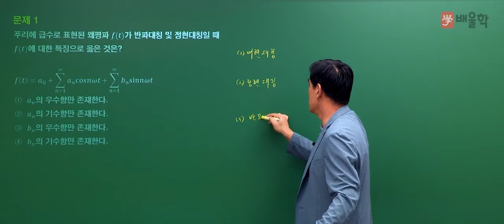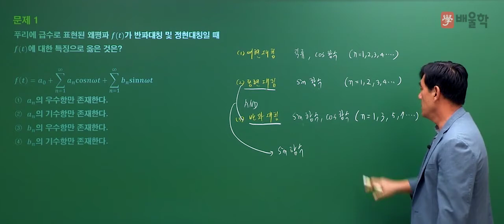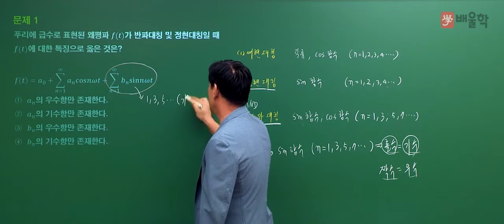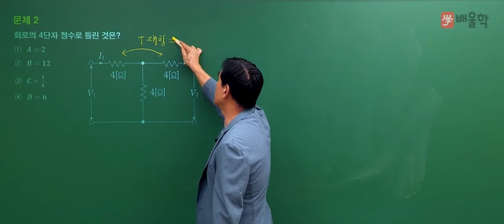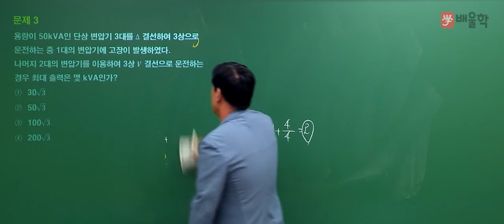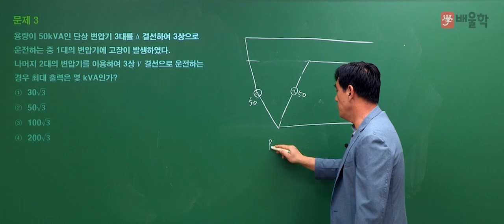[전기산업기사/전기공사산업기사 필기] 2020년 통합 1,2회 필기 기출 풀이 4과목 회로이론 - 윤석만 기술사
2020년 통합 1,2회 전기산업기사 필기 4과목. 회로이론 기출문제 해설 강의!

- 전기산업기사필기, 전기산업기사실기, 전기공사산업기사, 전기산업기사응시자격, 전기산업기사난이도, 전기산업기사자격, 전기산업기사합격률, 전기산업기사실기과년도, 전기산업기사시험일정, 전기산업기사취업, 전기산업기사인강, 전기공사산업기사실기, 전기산업기사과목, 전기산업기사기출문제, 전기공사산업기사필기, 전기산업기사일정, 전기기사전기산업기사, 전기산업기사전기기사, 전기산업기사자격요건, 전기산업기사필기과목, 전기산업기사시험, 전기산업기사합격, 전기산업기사실기합격률, 전기산업기사책, 전기산업기사필기책, 전기산업기사자격증, 전기산업기사과년도, 전기산업기사실기과년도기출문제, 전기산업기사필기기출문제, 전기기사산업기사, 전기산업기사교재, 전기산업기사연봉, 전기산업기사실기문제, 전기산업기사기출, 전기산업기사실기기출문제, 전기산업기사문제, 전기산업기사필기문제, 전기산업기사실기인강, 전기산업기사강의, 전기산업기사인강추천, 전기산업기사필기시험, 전기산업기사관련학과, 전기산업기사실기시험, 전기산업기사필기기출, 전기산업기사전기공사산업기사, 전기공사산업기사전기산업기사, 전기산업기사공부방법, 전기산업기사공부, 전기산업기사시험과목, 전기산업기사준비기간, 전기산업기사실기과목, 전기산업기사필기과년도, 전기기사전기산업기사차이, 전기산업기사실기시험일정, 전기산업기사동영상, 전기산업기사기출문제집, 전기산업기사무료강의, 전기산업기사필기난이도, 전기산업기사공부기간, 전기산업기사필기인강, 전기산업기사과년도문제해설, 전기산업기사문제집, 전기산업기사공부법, 전기산업기사전망, 전기산업기사자격조건, 전기산업기사모의고사, 전기산업기사준비, 전기산업기사필기교재, 전기산업기사필기문제집, 전기산업기사필기시험일정, 전기산업기사회로이론, 전기산업기사책추천, 전기산업기사필기공부, 전기산업기사필기공부법, 전기산업기사필기책추천, 전기기사산업기사차이, 전기산업기사이론, 전기산업기사기초수학, 전기산업기사실기난이도, 전기공사산업기사시험일정, 전기산업기사3회실기, 전기산업기사필기강의, 전기산업기사온라인강의, 전기산업기사인터넷강의, 전기산업기사시험자격, 전기산업기사합격후기, 전기산업기사응시, 전기산업기사동영상강의, 전기산업기사추천, 전기산업기사기초, 전기산업기사무료인강, 전기산업기사필기추천, 전기산업기사실기강의, 전기산업기사실기공부, 전기산업기사실기동영상, 전기산업기사과년도문제, 전기공사산업기사과년도, 전기공사산업기사실기인강, 전기공사산업기사인강, 전기산업기사공식, 전기산업기사실기이론, 전기산업기사필기기출문제집, 전기산업기사필기요약, 전기산업기사전기자기학, 전기산업기사필기기간, 전기산업기사과년도문제집, 전기공사산업기사기출문제, 전기산업기사강의추천, 전기산업기사필기동영상, 전기산업기사교육, 전기산업기사시험문제, 전기산업기사출제기준, 전기산업기사무료동영상, 전기산업기사실기가답안, 전기산업기사기출문제풀이, 전기산업기사필기인강추천, 전기산업기사온라인, 전기산업기사전기기기, 전기산업기사정리, 전기산업기사가답안, 전기산업기사필기답안, 전기산업기사문제풀이, 전기산업기사필기가답안, 전기산업기사환급, 전기산업기사가채점, 전기산업기사답안, 전기산업기사실기준비, 전기산업기사단기, 전기산업기사교제, 전기산업기사필기시험과목, 전기산업기사필기과년도기출문제, 전기산업기사무료, 전기산업기사과년도기출문제, 전기산업기사실기인강추천, 전기산업기사필기모의고사, 전기기사전기산업기사실기, 전기산업기사문제해설, 전기공사산업기사5주완성, 전기공사산업기사필기합격률, 전기공사산업기사교재, 전기공사산업기사과년도문제해설